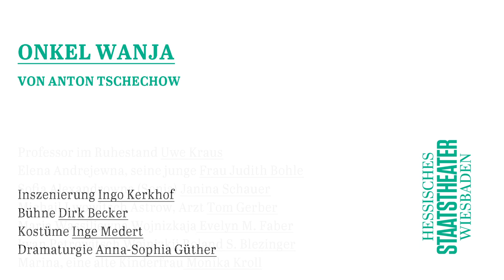ONKEL WANJA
Komödie von Anton Tschechow
Deutsch von Angela Schanelec
Nach einer Übersetzung von Arina Nestieva

Inszenierung: Ingo Kerkhof
Bühne: Dirk Becker
Kostüme: Inge Medert

Mit
Roland S. Blezinger, Judith Bohle, Evelyn M. Faber, Tom Gerber, Uwe Kraus, Monika Kroll, Rainer Kühn, Janina Schauer,